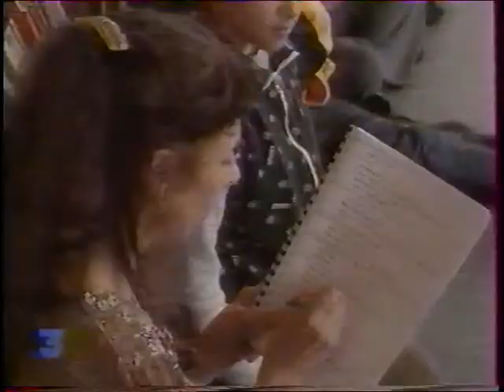TAMÈRANTONG! - Zorro el Zapato - France 3 - 19/20